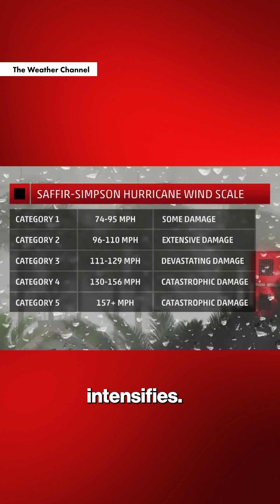Milton reaching max limits leads to calls for a new Category 6 designation for hurricanes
Hurricane Milton is threatening to reach known maximum limits with wind gusts already topping 200 miles per hour — leading to calls for a new Category 6 designation for such a historic superstorm. NY Post reporter Taylor Knight shares this story.

“This is nothing short of astronomical,” Florida meteorologist Noah Bergren said late Monday as Milton reached sustained winds of 180 mph and “gusts 200+ mph.”

“I am at a loss for words to meteorologically describe to you the storm’s small eye and intensity,” he marveled.

“This hurricane is nearing the mathematical limit of what Earth’s atmosphere over this ocean water can produce.”

After being a monster Category 5 storm for much of Monday, Milton was downgraded early Tuesday to a Category 4 with maximum sustained winds of 155 mph — just two mph below a Category 5 — but is expected to increase again as it churns towards Florida’s gulf coast, where it is expected to have a devastating impact.